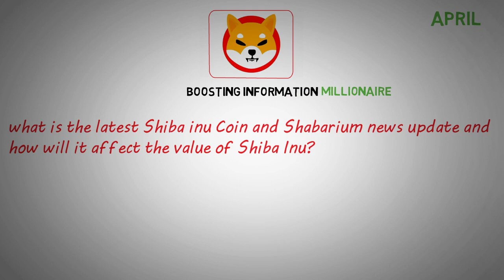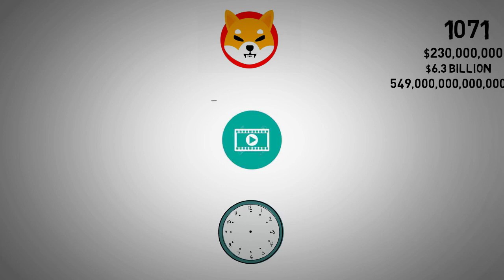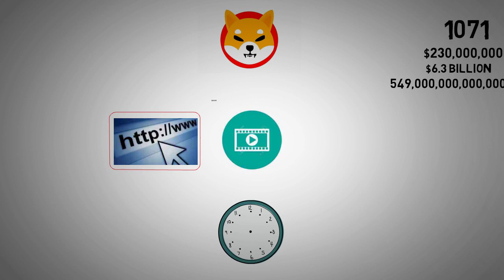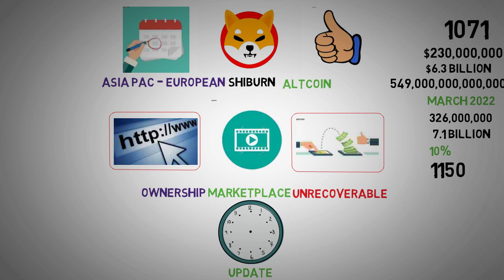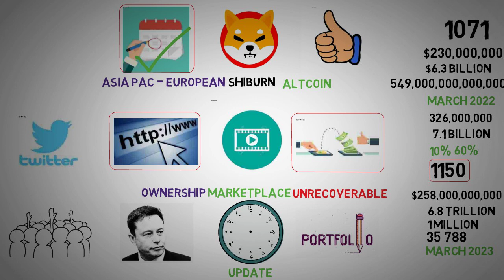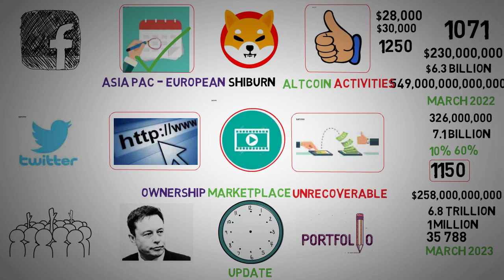In this April Shiba going to change history - Shiba Inu Coin News Today